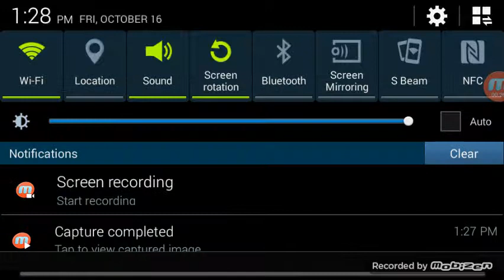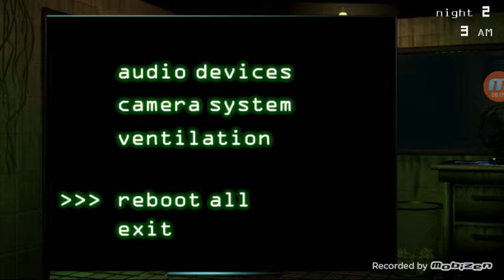Fnaf 3 nights 1-3